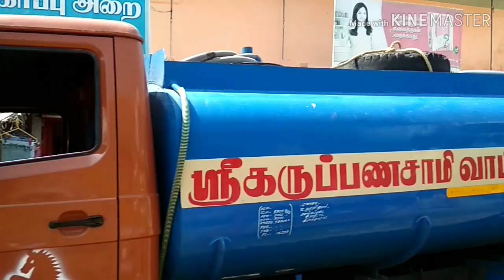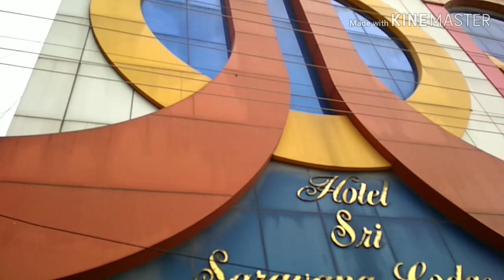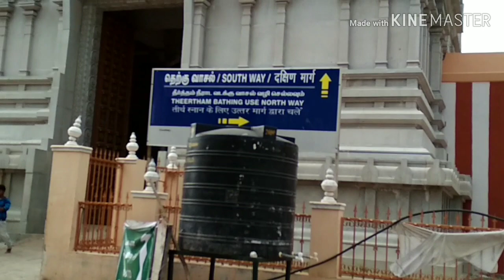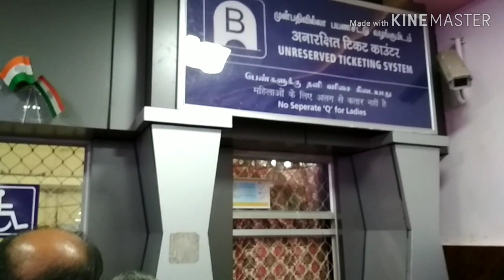Tirupati balajii Go to Rameswaram temple Famous is the India का लास्ट छोर is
Rameswaram temple is the Four Dham is the first dham का यात्रा Happy journey.. II

रामेश्वरम हिंदुओं का एक पवित्र तीर्थ है। यह तमिल नाडु के रामनाथपुरम जिले में स्थित है। यह तीर्थ हिन्दुओं के चार धामों में से एक है। इसके अलावा यहां स्थापित शिवलिंग बारह द्वादश ज्योतिर्लिंगों में से एक माना जाता है।[क] भारत के उत्तर मे काशी की जो मान्यता है, वही दक्षिण में रामेश्वरम् की है। रामेश्वरम चेन्नई से लगभग सवा चार सौ मील दक्षिण-पूर्व में है। यह हिंद महासागर और बंगाल की खाड़ी से चारों ओर से घिरा हुआ एक सुंदर शंख आकार द्वीप है। बहुत पहले यह द्वीप भारत की मुख्य भूमि के साथ जुड़ा हुआ था, परन्तु बाद में सागर की लहरों ने इस मिलाने वाली कड़ी को काट डाला, जिससे वह चारों ओर पानी से घिरकर टापू बन गया। यहां भगवान राम ने लंका पर चढ़ाई करने से पूर्व एक पत्थरों के सेतु का निर्माण करवाया था, जिसपर चढ़कर वानर सेना लंका पहुंची व वहां विजय पाई। बाद में राम ने विभीषण के अनुरोध पर धनुषकोटि नामक स्थान पर यह सेतु तोड़ दिया था। आज भी इस ३० मील (४८ कि.मी) लंबे आदि-सेतु के अवशेष सागर में दिखाई देते हैं।[1] यहां के मंदिर के तीसरे प्राकार का गलियारा विश्व का सबसे लंबा गलियारा है।[2][3][4]

शैलीद्वविड़ वास्तुनिर्मातालंका के राजा पराक्रमबाहु
जीर्णोद्धारक - रामनाथपुरम् के राजा उडैयान सेतुपतिस्थापित११७३ ईस्वी में

रास्ता

निर्माण काल

स्थापत्य

कथा

श्री रामनाथ स्वामी मंदिर..